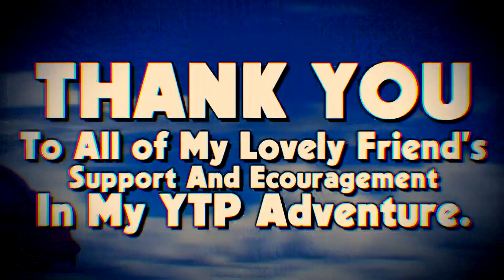5 Years.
Apr 9th, 2018 - Apr 9th, 2023, I made my channel 5 years ago on this day, and I've decided to make a celebratory video on such an honorable milestone for keeping on being persistent with my work trying to entertain and change people's moods and minds much as I possibly could.

Thank You for 5 Years of This Channel.